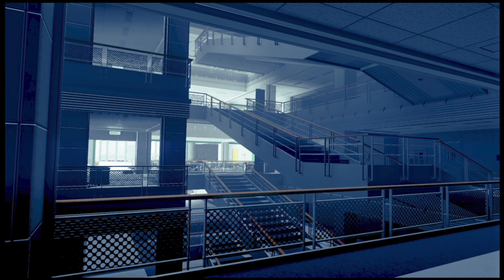激闘！！創薬センター 【JUDGE EYES 死神の遺言】 #37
ラスダン

初見ハードモードです

正義という名の凶器　※ネタバレ注意

次→